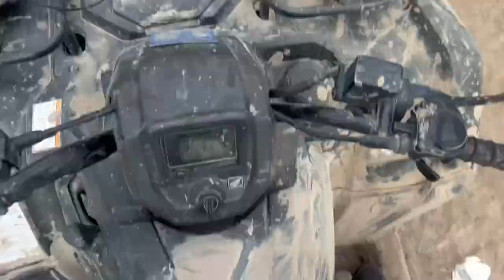001: XAVIER AT HOUSTON